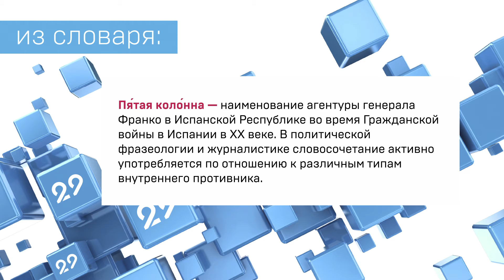Простыми словами. Что такое "пятая колонна"?